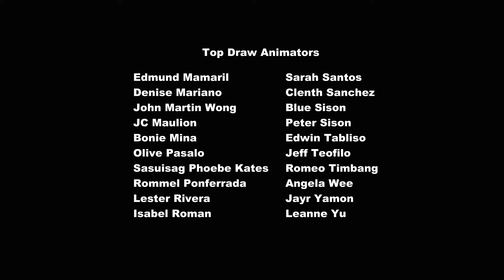My Little Pony: Arkadaşlık Sihirlidir - Sezon 2 Bölüm 19 ( İndir O Toynağı )